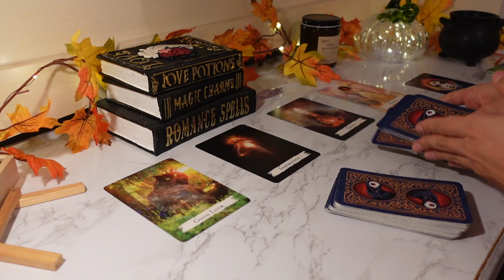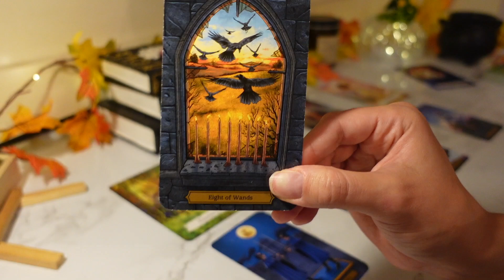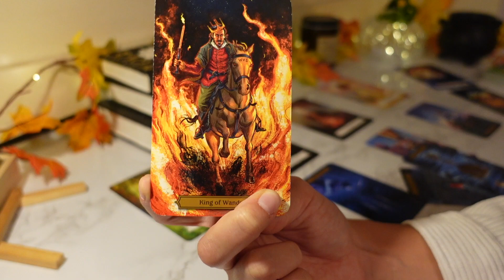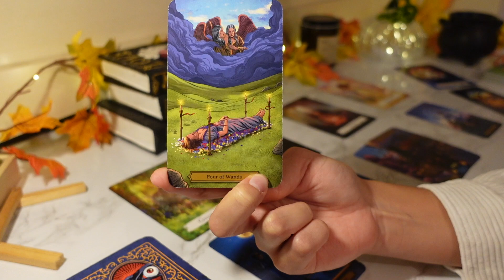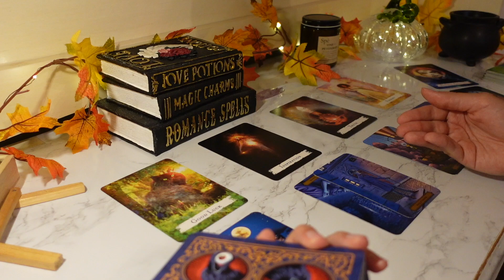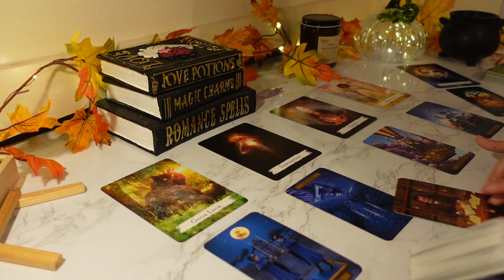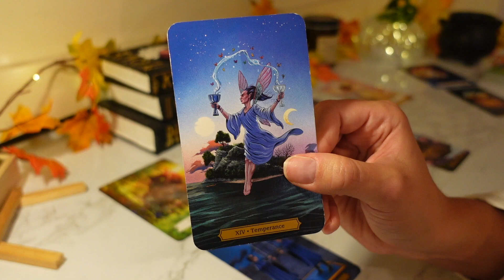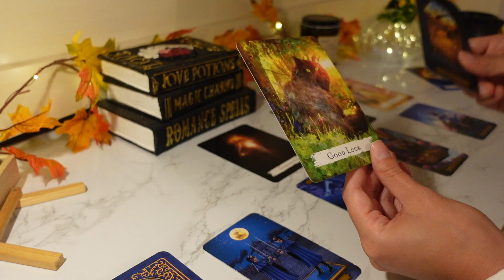♉️Taurus, OKAYYY I Hope You Like SURPRISES 😏🍀